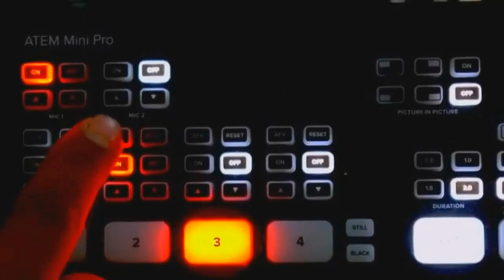تجار بفاس يشكرون اعضاء مقاطعة أكدال على اشغال تزفيت الشوارع لي كانت في حالة يرثى لها مند سنين